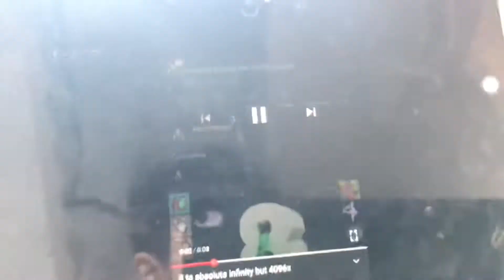0 to absolute infinity (16,384x speed)